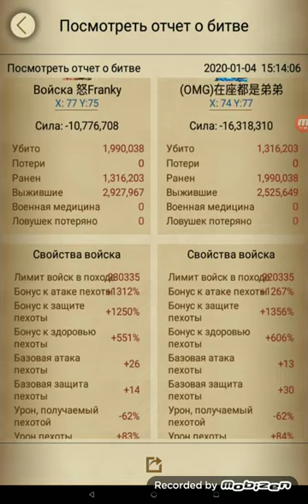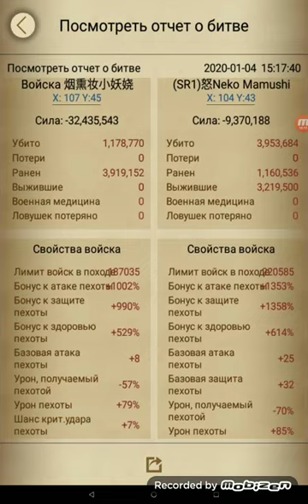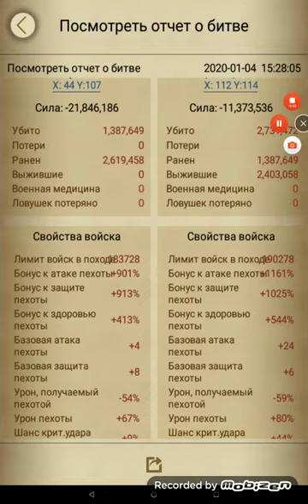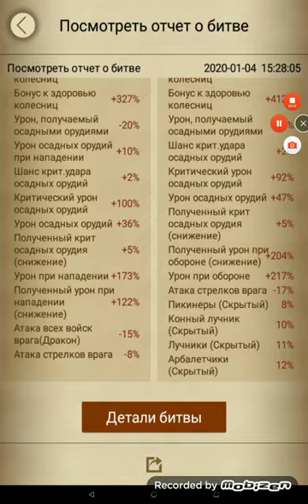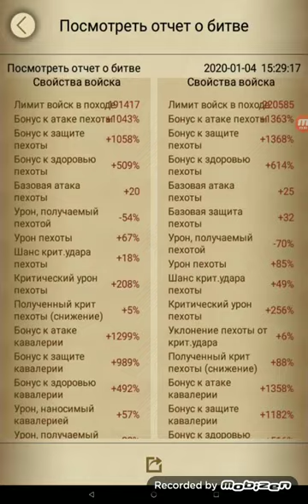RU S7 Dragon Campaign SR11541 vc OMG1905 Chn Clash of kings 1521 Death PSY